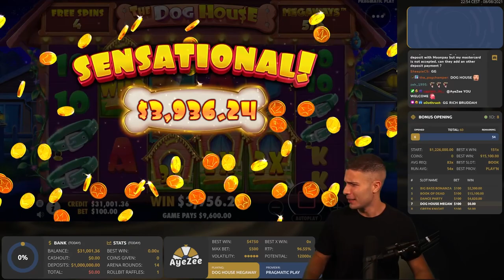Golden Volcano POPPING OFF, RETRIGGER on Extra Juicy - AyeZee Stream Highlights #108